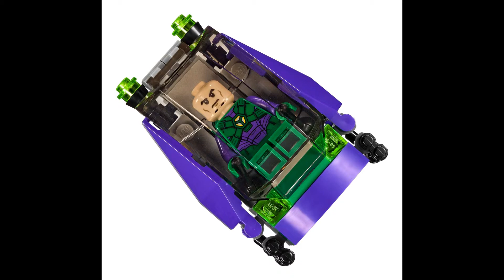Lego News: LEGO DC Comics Super Heroes 2018 Official Pictures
Hi guys this are official pictures of the LEGO DC Comics Super Heroes 2018 winter sets.
Sets are:
LEGO DC Comics Super Heroes Superman and Krypto Team Up 76096
LEGO DC Comics Super Heroes Lex Luthor Mech Takedown 76097
LEGO DC Comics Super Heroes Speed Force Freezy Pursuit 76098

i found this pictures online and now I just want to share information about it with other LEGO fans like me.